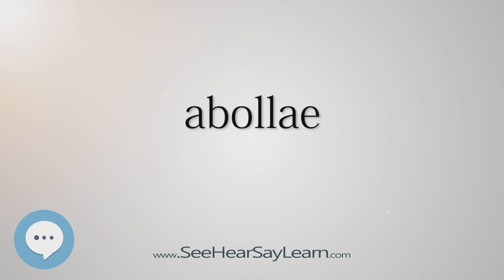abollae (Every English Word Pronounced) 📕🔊🗣️😎✅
This video is about "abollae".